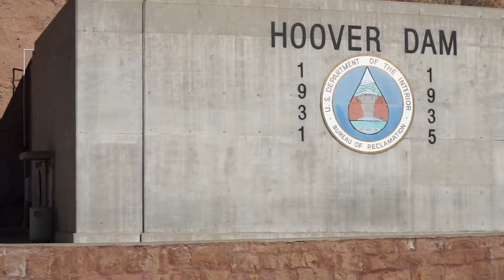Leave Today | EPS 42 - RVing to the Hoover Dam & Lake Mead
We spend another glorious night boondocking and head to check out the Hoover Dam and Lake Mead. It certainly was more than Luna expected, which is sort of the whole point of this. Showing is always more impressive than telling.

Artist: Dylan Sitts
Song: Pancakes

Artist: Jontha Links
Song: Pretty Carolina

Artist: LaKesha Nugent
Song: One Hundred Times